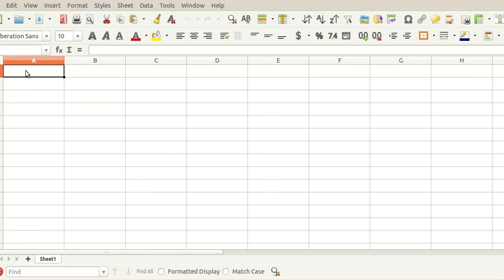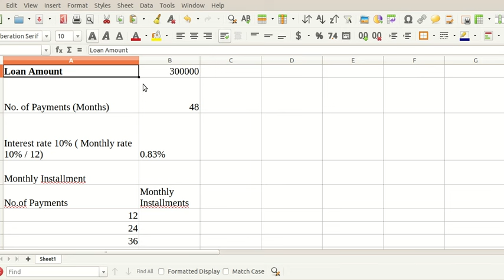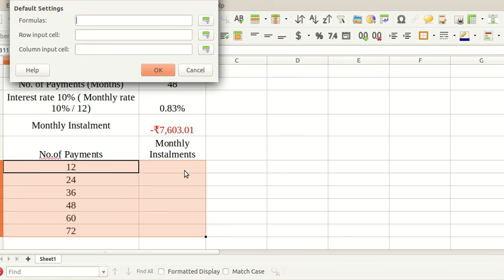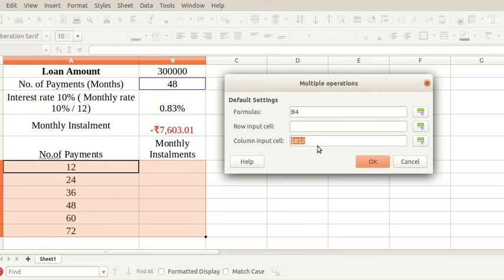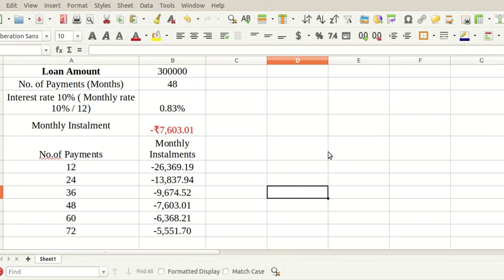PR 8 ONE VARIABLE DATA TABLE - Comlive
Computerised accounting Practical - Libre Office Calc - One Variable Data Table